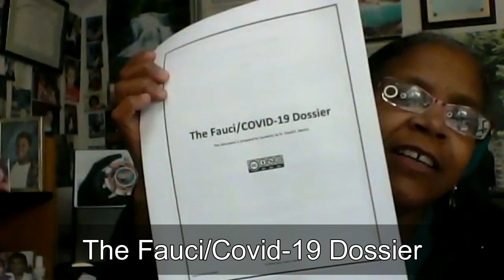Fauci/Covid-19 Dossier: PROOF of Domestic Terrorism - Vlog #35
I am Caroline Chang, producer and host of Awake 2 Oneness Radio. My mission with Awake 2 Oneness Radio is to inspire the world to awaken to the Universal Truth of Oneness. Science and Spirituality are telling us we are literally all connected, we are all ONE.  And when humanity awakens to this Truth there will be peace on earth.

Butterfly of the Week, 18 January 2021: The Fauci Covid-19 Dossier:
State Governors Are Committing A Crime with David Martin